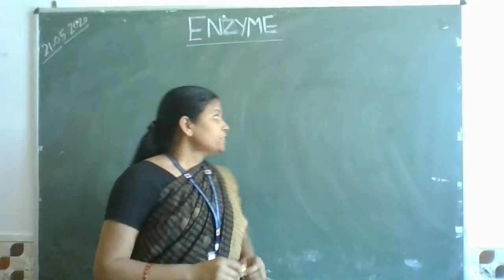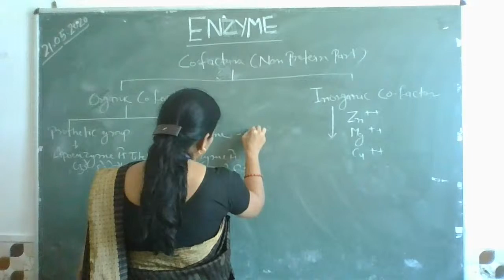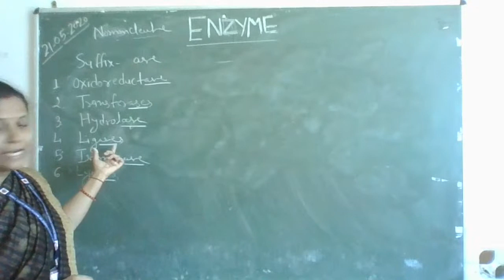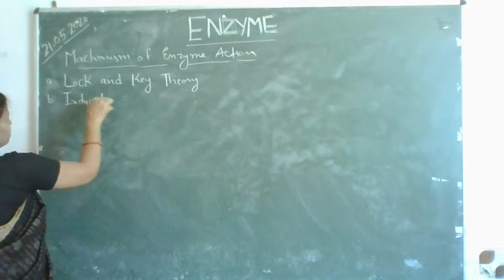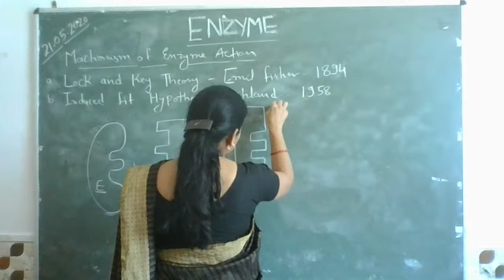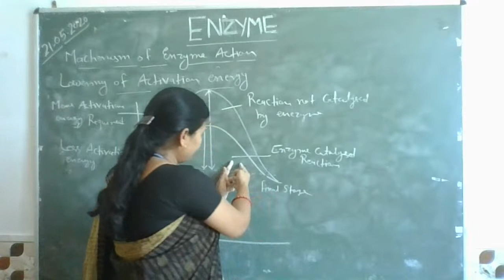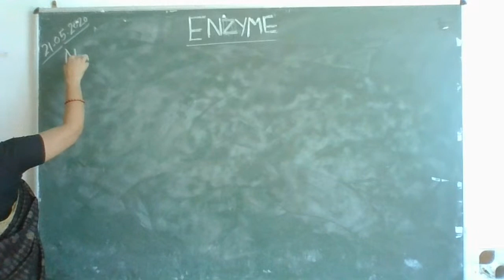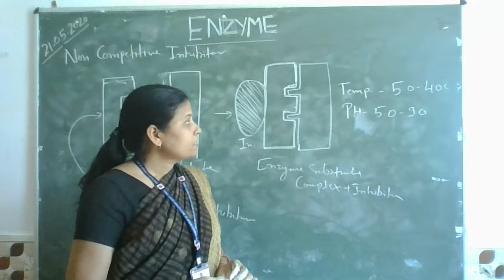B.Sc. 3rd Year | Botany (Topic- Enzyme) | -By Seema Shrivastava